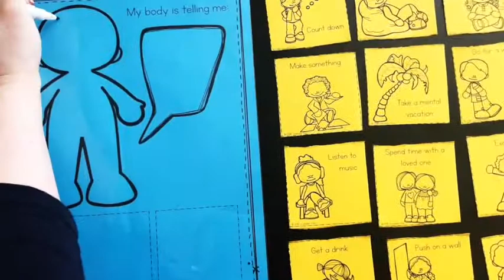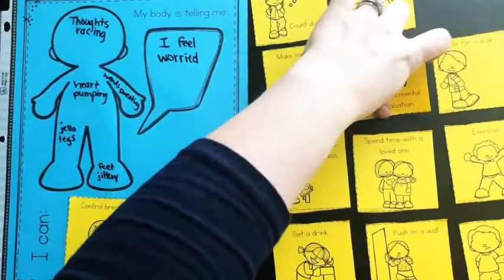Calming Strategies Printable for Calm Down Corner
Simple printable for students to identify how their bodies feel, what emotion they are experiencing, and calming strategies they can use. Place these in a calm down area in the classroom, counseling office, or home.